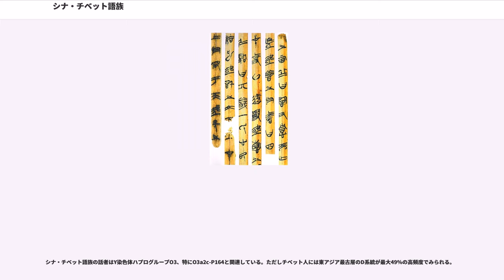シナ・チベット語族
シナ・チベット語族（シナ・チベットごぞく）は、言語の言語学上の分類単位の一種で、主に中国、東南アジアなどアジアの民族によって話される250余の諸言語のことである。

代表的な言語として、中国語、ビルマ語、チベット語がある。シナ・チベット諸語ともいう。

シナ・チベット語族に属する言語は、多くが声調言語、孤立語である。ただし、これは言語系統上と言うより地域特性であるとも言われている。

7世紀のチベット語の発音を反映していると考えられるチベット文字の綴りは、この時代のチベット語に子音クラスターがあり、一方でトーン型の声調は有していなかったことを示している。また、詩の押韻や漢字の音符から研究が進んでいる中国語の上古音も、古代中国語における子音クラスターの存在やトーン型声調の不在を示唆している。

ミャオ・ヤオ語族やタイ・カダイ語族は、声調言語であり孤立語であること、現在シナ・チベット語族とされている言語と共通する語彙が多く見られることから、かつてはシナ・チベット語族に含まれると考えられていた。しかし、研究の進展によって語彙の共通性は主に借用によるものであることが明らかになり、借用語を除いた語彙の共通性が乏しいことから、現在では別の語族と考えられている。

中国語・チベット語・ビルマ語ほかの言語に親縁関係があるという説は19世紀はじめに提出され、現在では広く認められている。当初は古くからの文献をもった文明語を対象にしていたが、のちにはあまり知られていない、書記体系がごく最近に発達したか、あるいはまったく存在しない言語にまで対象が広げられた。しかし、インド・ヨーロッパ語族やオーストロネシア語族に比べると、シナ・チベット祖語の再構は十分確立しているとは言えない。その原因は、各言語の違いがきわめて大きいこと、大部分の言語が屈折を行わないこと、言語接触の影響が強いことにある。それに加えて、山奥で話される小規模な言語の多くは調査が困難で、しかも国境の紛争地域にあることが多い。

18世紀に何人かの学者が、2つの古い文献を持つ言語であるチベット語とビルマ語の間に平行関係があることに注目した。
19世紀はじめに、ブライアン・ホートン・ホジソンらは北東インドの高地と東南アジアの文字を持たない言語も、チベット語やビルマ語と関係があることに注目した。
「チベット・ビルマ語族」という語は、1856年にが使用した。ローガンは1858年にカレン語をこの語族に追加した。
ステン・コノウが編集したの第3巻はイギリス領インド帝国で話されるチベット・ビルマ語族の諸言語を含んでいる。

19世紀中頃から、「インドシナ」()すなわち東南アジアの言語が4種類の語族からなることがローガンらによって明らかにされた。すなわち、チベット・ビルマ語族、タイ語族、モン・クメール語族、マライ・ポリネシア語族である。
1823年にユリウス・ハインリヒ・クラプロートは、ビルマ語・チベット語・中国語の3つは基礎語彙が一致するが、タイ語・モン語・ベトナム語はこれらとは大きく異なることに注目している。
エルンスト・クーンはこれらの言語を「中国・シャム語」と「チベット・ビルマ語」の2つの語派に分けた。
アウグスト・コンラーディは1896年の有名な分類においてこのグループをインドシナ語族と呼んだが、コンラーディはカレン語を除外した。インドシナ語族の名称は広く使われたが、コンラーディがベトナム語を除いたことは議論を呼んだ。は1909年にカレン語を中国・シャム語の第3の語派に含めた。

ジャン・プシルスキは、アントワーヌ・メイエとによる『世界の言語』(, 1924)の章題として「シナ・チベット語族」の名を初めて使用した。
プシルスキはコンラーディの2つの語派の区別を保ち（チベット・ビルマ語派とシナ・ダイ語派）、ミャオ・ヤオ語族をダイ語派（タイ・カダイ語族）に含めた。
公共事業促進局の助成を受け、1935年に人類学者アルフレッド・L・クローバーはカリフォルニア大学バークレイ校においてシナ・チベット語文献学プロジェクトを立ちあげた。
このプロジェクトは1938年までロバート・シェーファーが、それ以降はポール・K・ベネディクトが監督した。
シェーファーとベネディクトの指導の下、言語学を専門としない30人のメンバーが入手できるかぎりのシナ・チベット語の文献を収集した。
その結果は15巻からなるタイプ原稿の「シナ・チベット語言語学」にまとめられ、8部が作られた。
この書物が出版されることはなかったが...